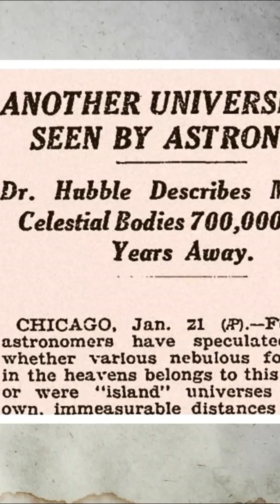Discovery of new galaxies. Neil deGrasse Tyson.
How many galaxies are there in the universe?
How the galaxies other than Milky way galaxy were discovered?

Neil deGrasse Tyson tells about who and when the galaxies other than Milky way were discovered. He tells about the world's biggest telescope an the process of discovery of other galaxies.